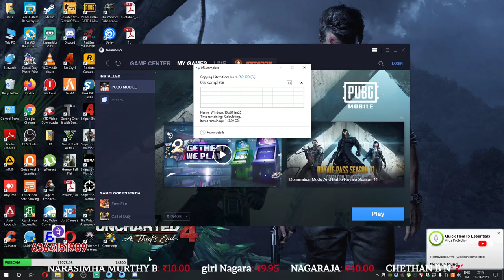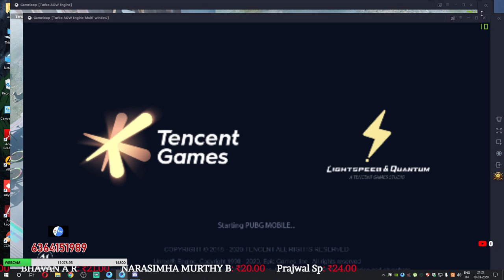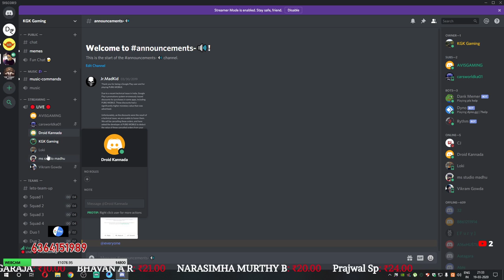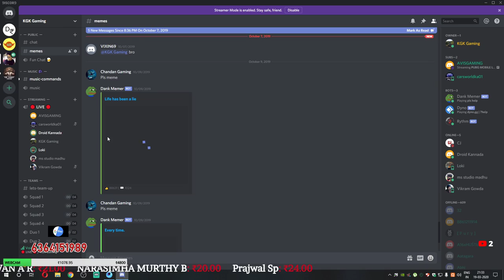PUBG MOBILE LETS PLAY FOR FUN | LIVE KANNADA | Avis Gaming